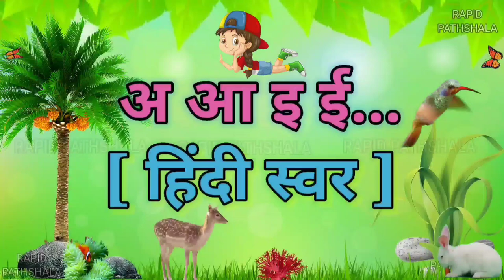अ से अनार | A se anar | अआइईउऊ | हिंदी वर्णमाला | hindi rhymes, कखगघ, ka se kabutar, hindi varnamala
video highlights -

हिन्दीस्वर
a for apple
abcd
ABC alphabet
kidssong

अआइईउऊएऐओऔ कखगघचछजझ़ं

मीठा
दाना
a anar ka meetha Dana
meetha
mitha
mita
dana
dna

monkey
snowman
snow
baraf
barf
बर्फ
baby
bachha
cartoon
haddi
skeleton
skelton
kankaal
kankal
khopdi
murgi
murga
cock
bal geet
alphabet song

हिन्दीस्वरabcd
a for apple b for ball
abcdefg
ABCD

best
top 10
top 100
famous
viral videos
viral song
viral
popular
10
20
50
100

असेअनार
कसेकबूतर
toddlers
kidsvideo
kidseducation

अनारगीत
हिंदी वर्णमाला
बालगीत
हिन्दी व्यंजन
Hindi Alphabet
kids
kidsvideo

अनार वाला
Anar chat

Varnamala Telugu
Sanskrit varnamala

Topic covers :

Varnamala spelling
41 व्यंजन कौन कौन से हैं

वर्णमाला चार्ट
हिंदी वर्णमाला in English
वर्णमाला मराठी

123
2 table
numbers
best song

barakhadi
barahkhadi
बाराखडी
बाराखड़ी
table
tables
pahada
pahade
पहाड़े
पहाड़ा
पहाडा
abcdefg
varnamala geet
bal geet